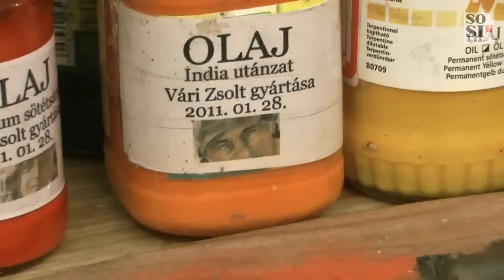Négy roma festő a Magyar utcában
Négy roma fiatal alkot évek óta Budapest belvárosában, az Astoria közelében, egy galériában. Bizonyára egyikőjük sem gondolta a tiszadobi gyermekotthonban, hogy egyszer majd egy olyan helyen festhetnek, amilyenről sok kortárs művész csak álmodni mer. Balogh Tibor, Káli-Horváth Kálmán, Kiss Sándor és Vári Zsolt hisz abban, hogy képeik a cigány képzőművészet részévé válnak, és ezzel is gyarapítják a közös értékeinket, a cigányok, magyarok, európaiak közös kultúrkincsét.